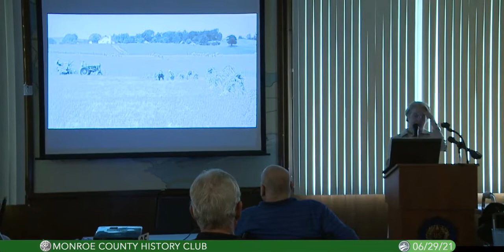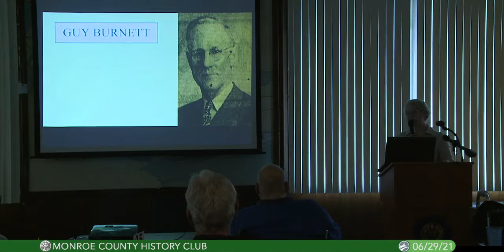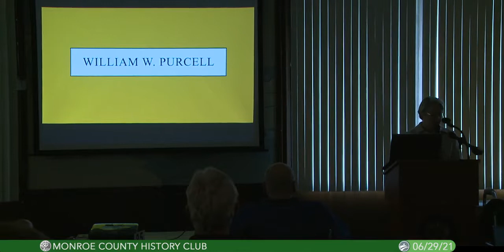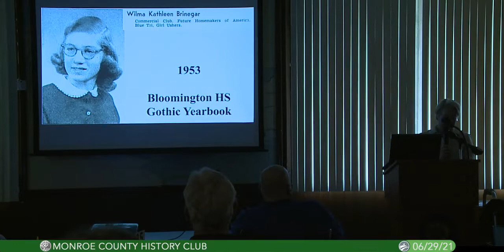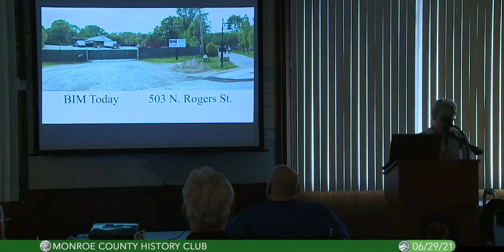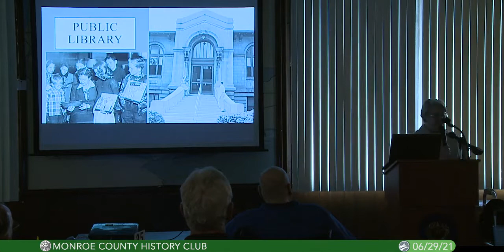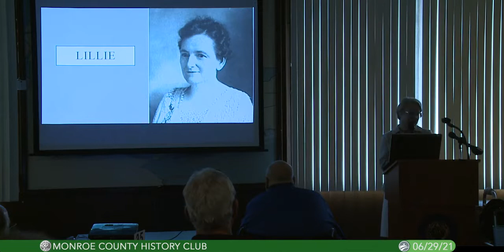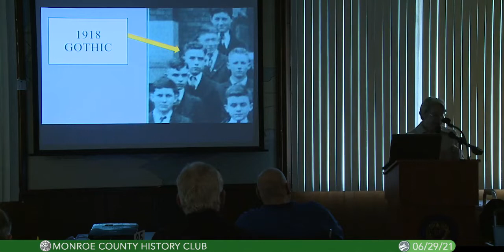6/29/2021........Mapping Stories of the Great Depression in Monroe County by Christine Friesel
MCPL Librarian Christine Friesel presents some oral histories of local people who lived through the Great Depression. These stories were recorded by the Monroe County Public Library in the 1970's. Hear stories of how and where these people lived, worked and accepted the hardships and heartaches with creativity and grit. Learn about the Monroe County Field Notes project to unearth more stories about property history.